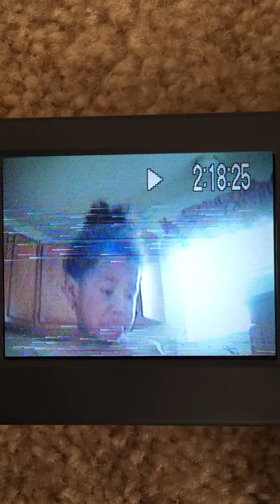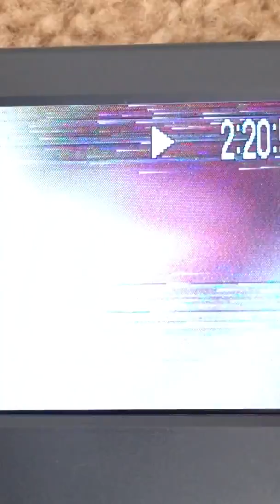Brandi and Kayla Cypress 1997